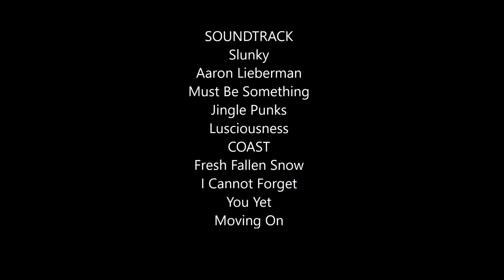Making a miniature Grandfather clock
Video 255 Roger Webb entertains you with making a miniature Grandfather clock.
My hand made pens are for sale
Myrtle                        USD$47
Blackwood                 USD$45
Oak                           USD$45
+ shipping

This channel;
Carveco 2D/3D Design and Manufacturing Software